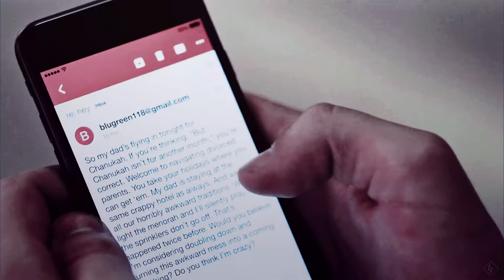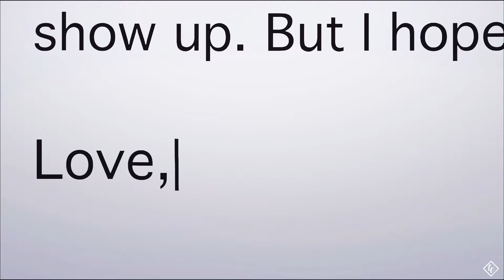Jacques & Blue || Make you stay [LOVE SIMON]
I think I rewatched this film like 100 times since it came out in my country. The wait was worthwhile though.

I thought people going mad over a simple rom com was strange but after coming out of the theatre (and other things 👀) I finally understood what the big deal was.

This film had me crying so hard and left me with a sweet ache in my heart. No other gay film can compare. Honestly, it hit home pretty hard--

Nevertheless this is also a happy story with a happy ending and that's what matters. Enough gloom and doom in gay stories, this is what we need.

Program: svp13
Coloring: KeepHopeAlive